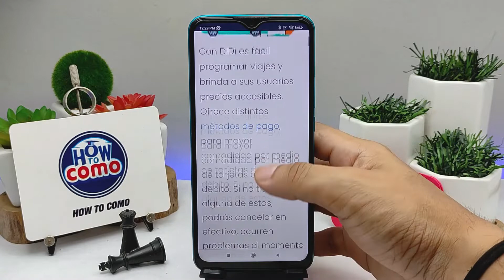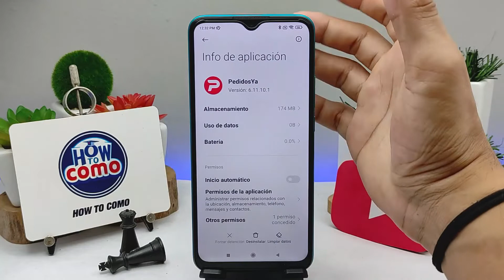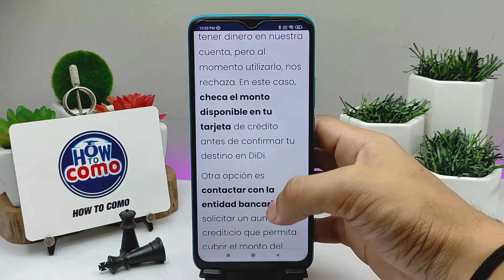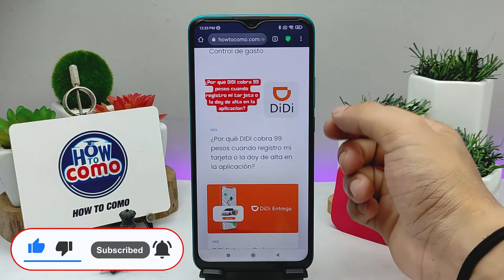¿Por qué DIDI no acepta mi tarjeta de crédito para pagar y cómo solucionarlo?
En este video te mostramos c¿Por qué DIDI no acepta mi tarjeta de crédito para pagar y cómo solucionarlo? En este canal encontrarás los mejores tutoriales. ¡No te lo pierdas!